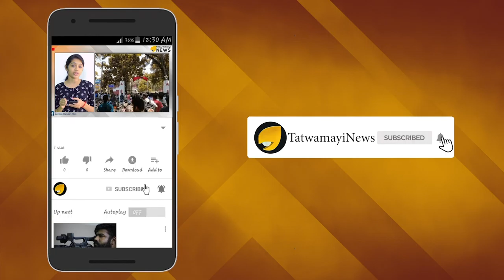ലോകാ സമസ്താ സുഖിനോ ഭവന്തു- "വടവൃക്ഷമാണ് ആര്‍ എസ് എസ്‌"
ഇന്ത്യയിലെ ഏറ്റവും വലിയ സാസ്‌കാരിക സംഘടനയായ രാഷ്ട്രീയ സ്വയം സേവക് സംഘം എന്ന ആര്‍ എസ് എസിന്‍റെ നാഗ്പൂരിലെ ആസ്ഥാനം വിജയദശമി ആഘോഷങ്ങൾക്കായി തയ്യാറെടുക്കുകയാണ്. ഹൈന്ദവ ധർമ്മത്തിന്‍റെ സംരക്ഷണത്തിലൂടെ സാമൂഹ്യ സമന്വയവും രാഷ്ട്രത്തിന്‍റെ പരം വൈഭവവും ലക്ഷ്യം വെച്ച് സ്ഥാപിക്കപ്പെട്ടിരിക്കുന്ന സംഘത്തിന്‍റെ സ്ഥാപക വാർഷികം കൂടിയാണ് വിജയദശമി.